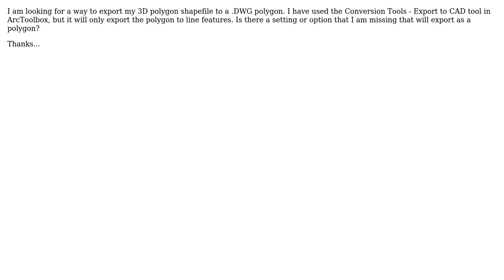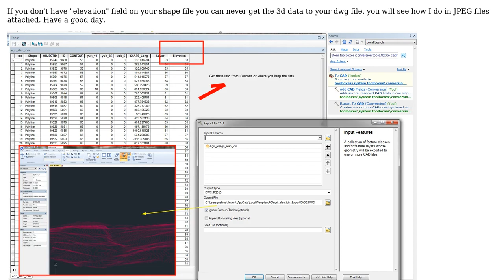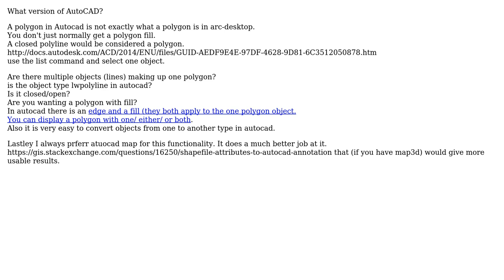GIS: Export 3D Shapefile Polygon to DWG as Polygon (2 Solutions!!)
GIS: Export 3D Shapefile Polygon to DWG as Polygon

With thanks & praise to God, and with thanks to the many people who have made this project possible! | Content (except music & images) licensed under CC BY-SA | Music | Images & others | With thanks to user Ryan Garnett user PolyGeo user Brad Nesom user akif levent and the Stack Exchange Network Trademarks are property of their respective owners. You are responsible for your own actions.